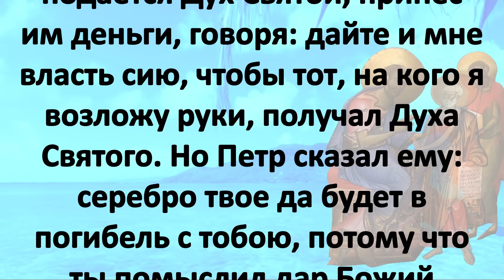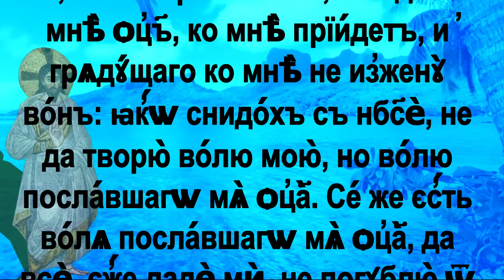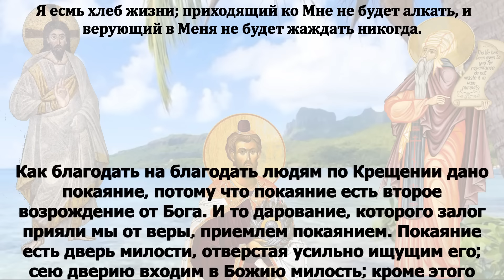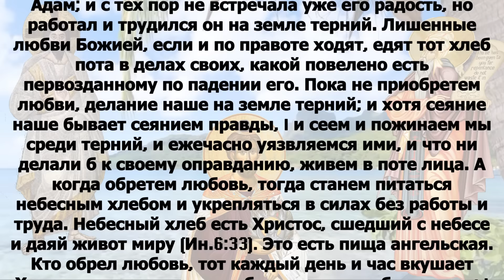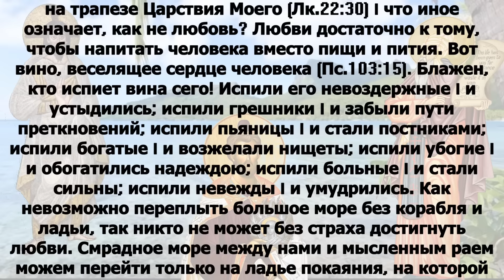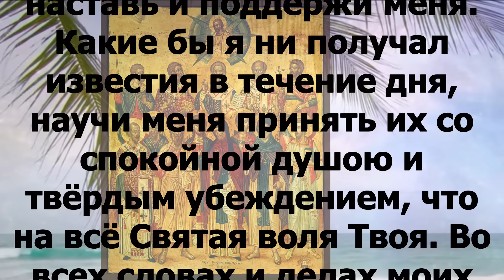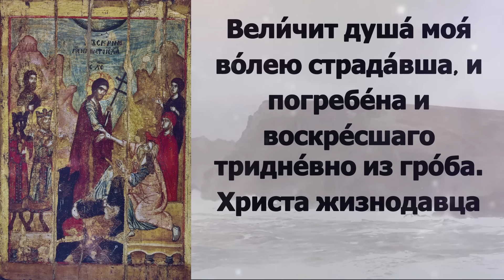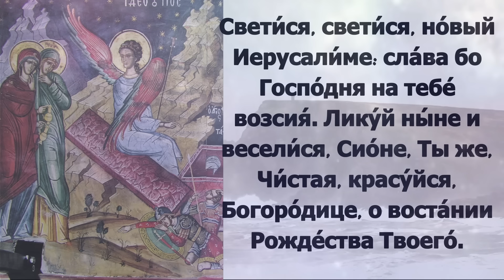Евангелие дня с толкованием 22 мая ХРИСТОС ВОСКРЕСЕ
среда 22 мая Седмица 3-я по Пасхе Постный день. Прор. Иса́ии (VIII в. до Р. Х.); мч. Христофо́ра Ликийского (ок. 250); Перенесение мощей святителя и чудотворца Николая из Мир Ликийских в Бар (1087); преподобного Ио́сифа Оптинского (1911). Прп. Ши́о Мгвимского (VI) (Груз.). Сщмч. Дими́трия Воскресенского, пресвитера (1938); сщмч. Васи́лия Колосова, пресвитера (1939).

Деян.8:18-25
Симон же, увидев, что через возложение рук апостольских подается Дух Святой, принес им деньги, говоря: дайте и мне власть сию, чтобы тот, на кого я возложу руки, получал Духа Святого. Но Петр сказал ему: серебро твое да будет в погибель с тобою, потому что ты помыслил дар Божий получить за деньги. Нет тебе в сем части и жребия, ибо сердце твое неправо пред Богом. Итак, покайся в сем грехе твоем, и молись Богу: может быть, отпустится тебе помысел сердца твоего; ибо вижу тебя исполненного горькой желчи и в узах неправды. Симон же сказал в ответ: помолитесь вы за меня Господу, дабы не постигло меня ничто из сказанного вами. Они же, засвидетельствовав и проповедав слово Господне, обратно пошли в Иерусалим и во многих селениях Самарийских проповедали Евангелие.

 Ин.6:35-39
Иисус же сказал им: Я есмь хлеб жизни; приходящий ко Мне не будет алкать, и верующий в Меня не будет жаждать никогда. Но Я сказал вам, что вы и видели Меня, и не веруете. Все, что дает Мне Отец, ко Мне придет; и приходящего ко Мне не изгоню вон, ибо Я сошел с небес не для того, чтобы творить волю Мою, но волю пославшего Меня Отца. Воля же пославшего Меня Отца есть та, чтобы из того, что Он Мне дал, ничего не погубить, но все то воскресить в последний день.

 Рече́ же и́мъ Иису́съ:  А́зъ е́смь хлѣ́бъ живо́тный: гряды́й ко Мнѣ́ не и́мать взалка́тися, и вѣ́руяй въ Мя́ не и́мать вжа́ждатися никогда́же. Но рѣ́хъ ва́мъ, я́ко и ви́дѣсте Мя́, и не вѣ́руете. Все́, е́же дае́тъ Мнѣ́ Оте́цъ, ко Мнѣ́ прiи́детъ, и гряду́щаго ко Мнѣ́ не изжену́ во́нъ: я́ко снидо́хъ съ небесе́, не да творю́ во́лю Мою́, но во́лю посла́в­шаго Мя́ Отца́. Се́ же е́сть во́ля посла́в­шаго Мя́ Отца́, да все́, е́же да́де Ми́, не погублю́ от­ Него́, но воскрешу́ е́ въ послѣ́днiй де́нь.

Рече́ же и҆̀мъ і҆и҃съ:а҆́зъ є҆́смь хлѣ́бъ живо́тный: грѧды́й ко мнѣ̀ не и҆́мать взалка́тисѧ, и҆ вѣ́рꙋѧй въ мѧ̀ не и҆́мать вжажда́тисѧ никогда́же.
Но рѣ́хъ ва́мъ, ꙗ҆́кѡ и҆ ви́дѣсте мѧ̀, и҆ не вѣ́рꙋете. Всѐ, є҆́же дае́тъ мнѣ̀ ѻ҆ц҃ъ, ко мнѣ̀ прїи́детъ, и҆ грѧдꙋ́щаго ко мнѣ̀ не и҆зженꙋ̀ во́нъ: ꙗ҆́кѡ снидо́хъ съ нб҃сѐ, не да творю̀ во́лю мою̀, но во́лю посла́вшагѡ мѧ̀ ѻ҆ц҃а̀. Се́ же є҆́сть во́лѧ посла́вшагѡ мѧ̀ ѻ҆ц҃а̀, да всѐ, є҆́же дадѐ мѝ, не погꙋблю̀ ѿ негѡ̀, но воскр҃шꙋ̀ є҆̀ въ послѣ́днїй де́нь.